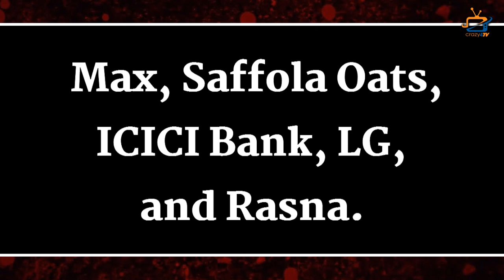What Does Karanveer Mehra's Wife Nidhi Seth Do? Check Out The Video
After Divorce Actor Karanver Mehra Tie a Know Whit Nidhi Seth! Check Out Here About Nidhi Seth